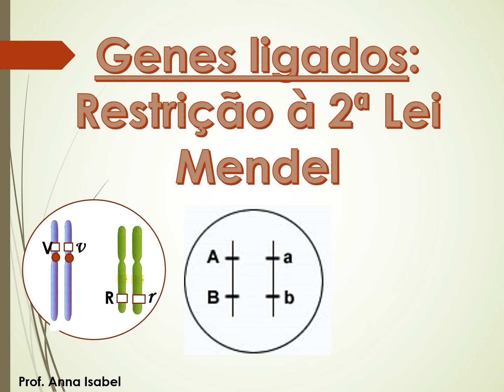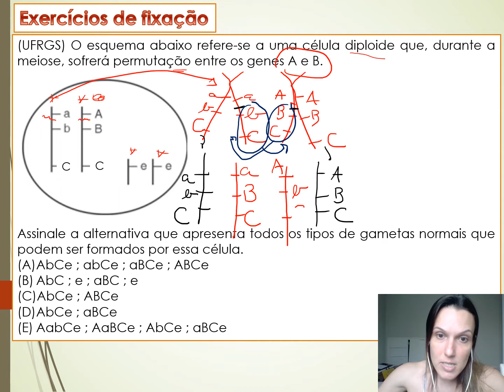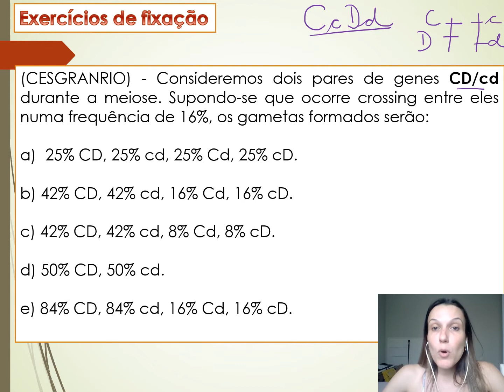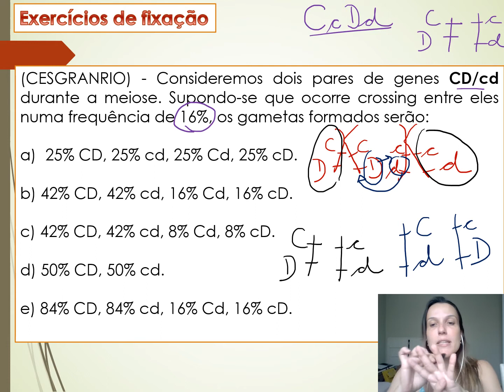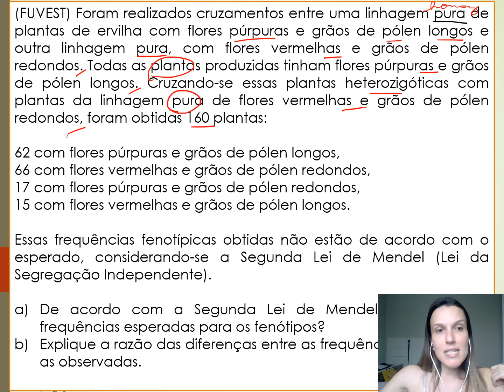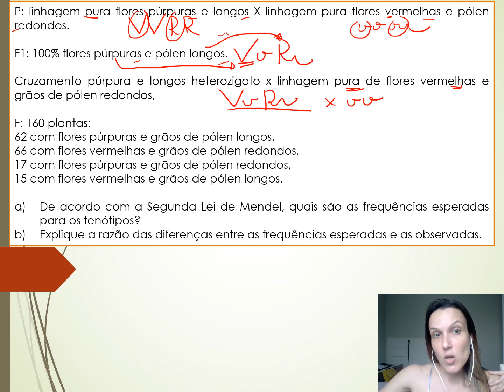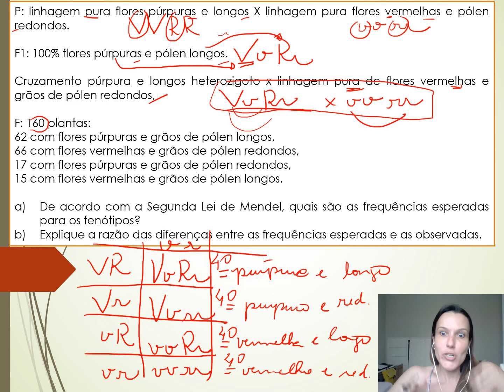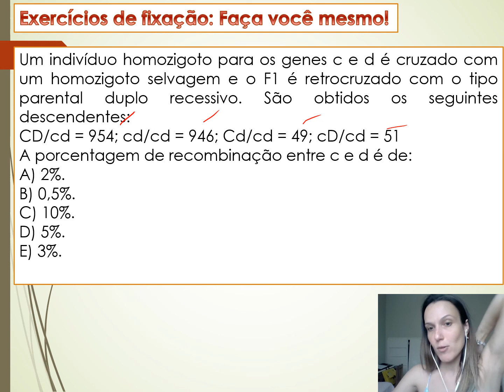Genes ligados e mapas cromossômicos - parte 02